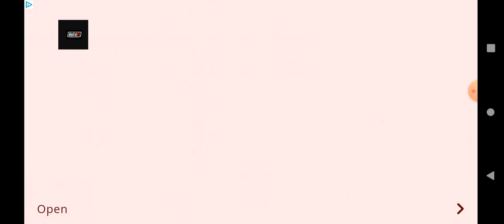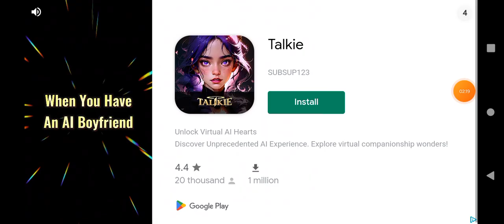the scariest game I have ever played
wow I can't believe it